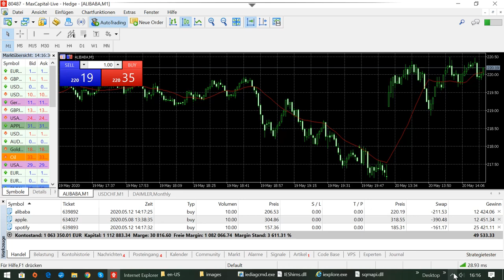International BO & CFD/FX Trading Academy - Welche Aktien kaufen? Teil 3